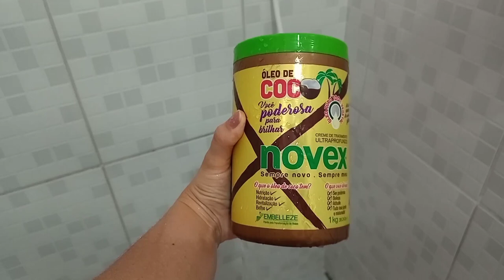PRIMEIRO VÍDEO DO CANAL COM UMA RECEITA DE PRÉ SHAMPOO QUE VAI SALVAR SUAS PONTAS! 🦋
Cabelo hidratado com pontas cheias! Assista o vídeo e aprenda uma receita caseira de pré shampoo que ajuda a salvar as pontas do seu cabelo gastando muito pouco.

🦋 Meu Instagram: thaissazagues